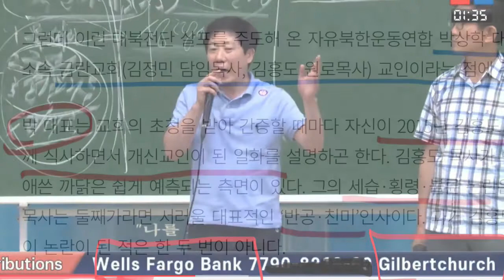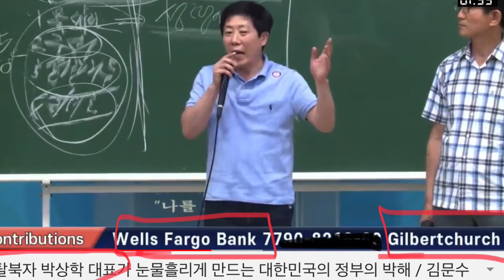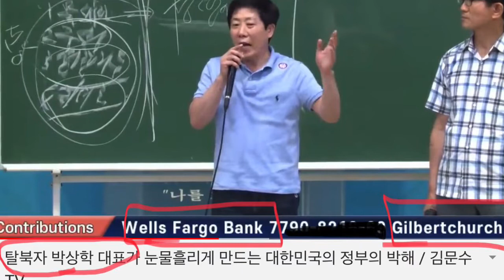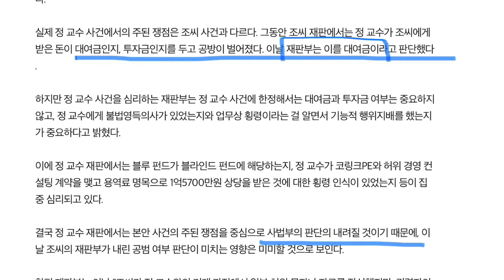421) 박상학의 배후가 이명박? 서울시 블록체인투표, 정경심 재판